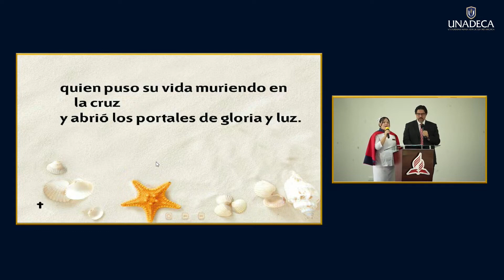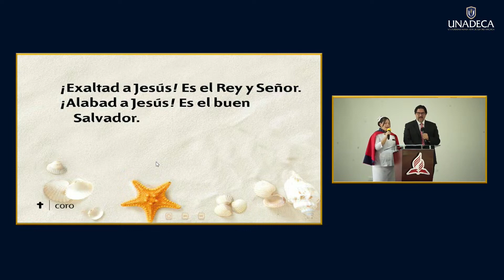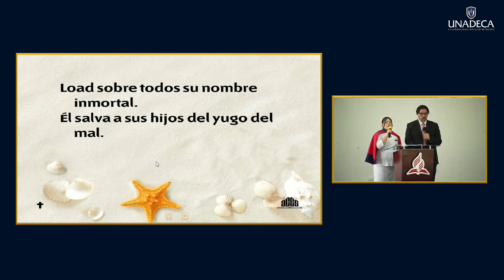147 A Dios sea gloria - Himnario Adventista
Actos de Graduación Mayo 2024
UNADECA
Katherine Umaña y Jorge González